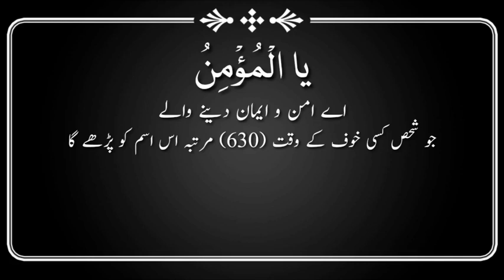January 24, 2020(5)